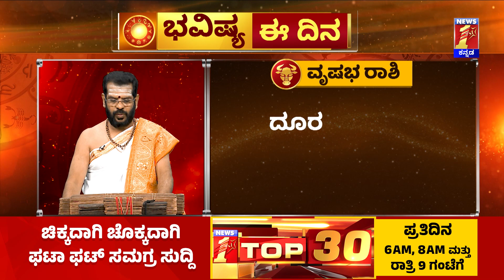Part 1 : ಭವಿಷ್ಯ ಈ ದಿನ | Dr Belavadi Harisha Bhatta | Rashi Bhavishya | Dharma First